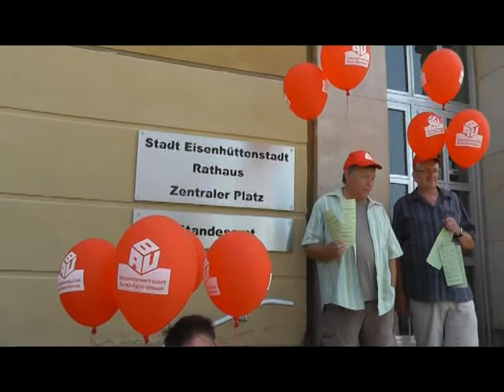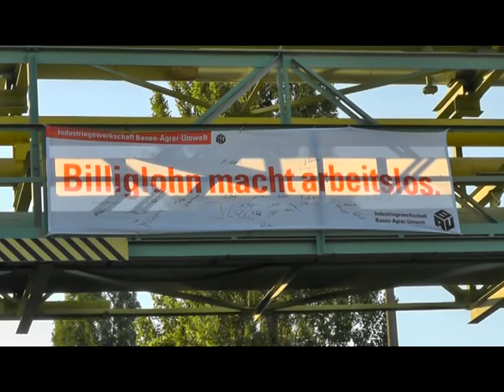Streik bei Piepenbrock Eisenhüttenstadt: Bürgermeisterin unterstützt Streikende Instandhalter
Rückhalt für die Kollegen: Eisenhüttenstadts Bürgermeisterin Dagmar Püschel unterstützt die Streikenden Instandhalter bei Piepenbrock Eisenhüttenstadt. Im Gespräch betont Dagmar Püschel, dass die Kollegen sich verhandlungsbereit gezeigt haben - da muss sich auch Olaf Piepenbrock bewegen. Den streikenden Piepenbrocklern wünscht sie viel Unterstützung - auch von den Stahlwerkern bei ArcelorMittal Eisenhüttenstadt.